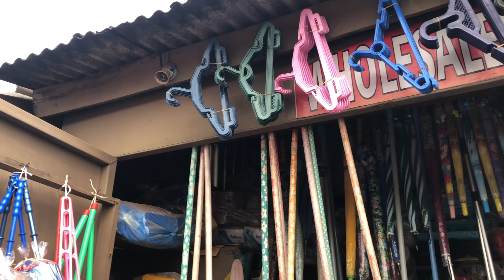Market Vlog: How I Got Things At a Very Cheap Price In Lagos State…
Please do well to